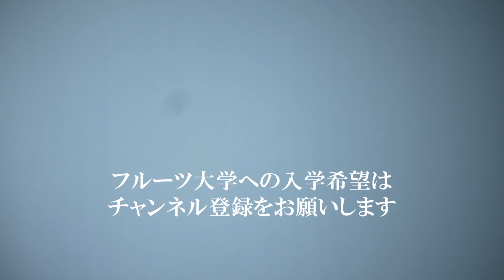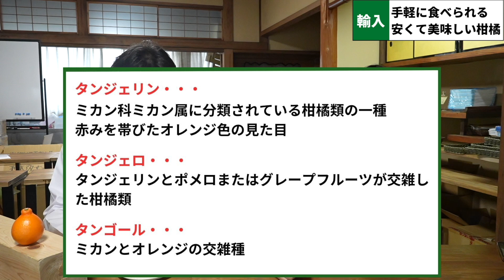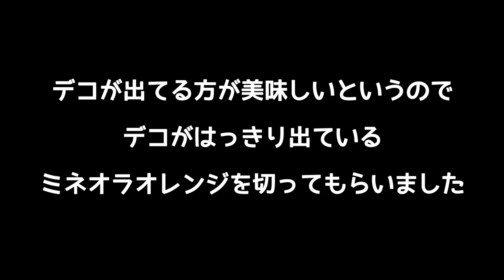シーズン最後のお買い得柑橘！じょうのうを剥かずに気軽に食べられるミネオラオレンジ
ミネオラオレンジは外国産の柑橘です。
値段が安いので買いやすいのが有難い。
切り方はオレンジと同じ切り方で、じょうのうを剥かないで食べられるので気軽に食べられるのも嬉しいポイントです。

ようこそ「FRUIT GARDEN 山口果物」チャンネルへ

山口果物は大阪上本町と新大阪に店がある果物屋です。

店ではフルーツサンドやかき氷、パフェにフレンチトーストなど果物が主役のメニューがございます。

スーパーフルーツティーチャーのナオは果物屋の3代目で、フルーツ大学の講師を務めています。
フルーツカフェプロデューサーのCoCoはナオと小学校からの同級生で店舗の運営やフルーツ大学の助手を務めています。

「ライフスタイルにもっと果物を」をコンセプトに果物をもっと身近に感じてもらえるような活動をしていきますので応援よろしくお願いします。